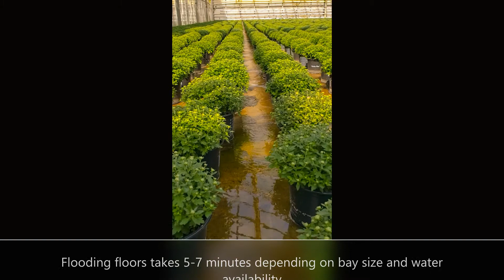Subirrigation at Neal Mast Greenhouses, Grand Rapids, Michigan, by Patrick Youds.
Flood floors are the main form of irrigation used here at Neal Mast Greenhouses.